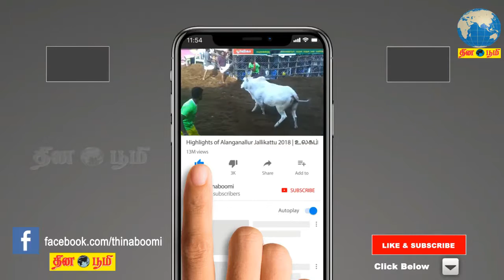தமிழக வணிகர் சங்க பேரமைப்பு தலைவர் விக்கிரமசிங்கராஜா தலைமைச்செயலகத்தில் பேட்டி